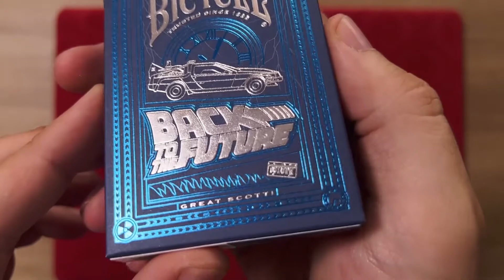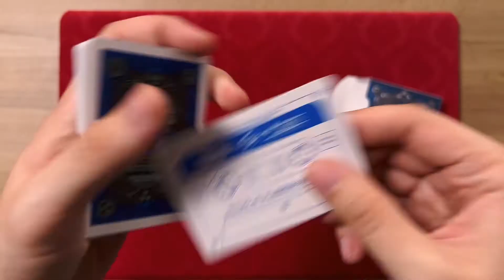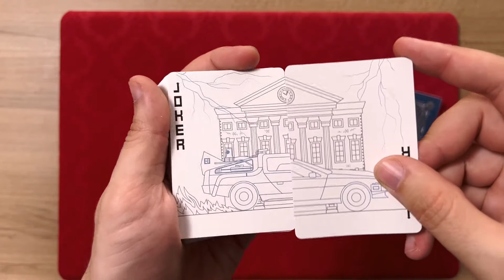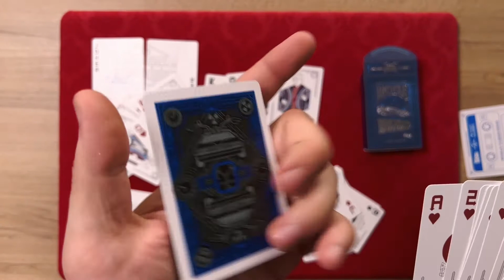Bicycle - Back to the Future - Prezentare carti de joc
▼Aici gasesti pachetul de carti de joc Bicycle - Back to the Future

▼ Ce inseamna Magic House Academy?
Iti oferim gratuit o colectie de trucuri de magie explicate, trucuri cu carti de joc si alte obiecte, review-uri la diverse pachete, practic iti prezentam tot ce putem legat de arta magiei si iluzionismului.